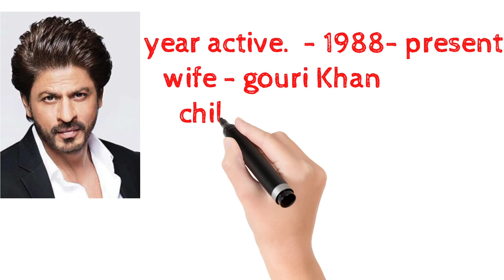sharukh khan biography#lifestyle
please see the video about sharukh khan biography

this video no copyright